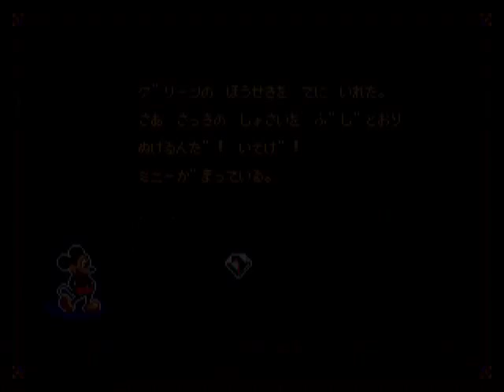MD アイラブミッキーマウス ふしぎのお城大冒険 / Castle of Illusion Starring Mickey Mouse Nomiss ALL part 2 of 2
MD アイラブミッキーマウス ふしぎのお城大冒険 / Castle of Illusion (Japan)　Sega 1990　ノーミスALLクリア 10x機 100%x7 ハード　Player　nekomiko　収録Ver　gens11svn304

Mega Drive　アイラブミッキーマウス ふしぎのお城大冒険　発売年：1990.11